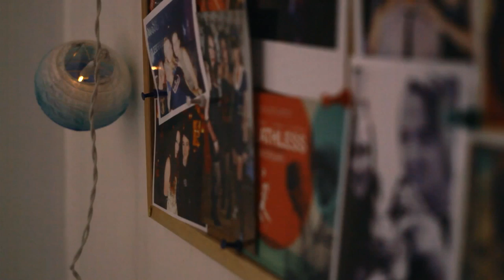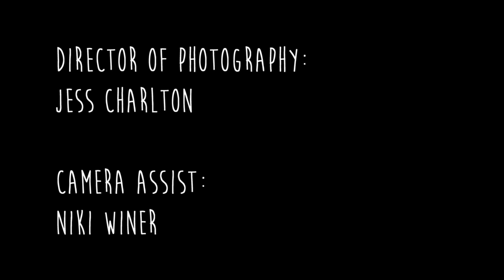MY SECRET VALENTINE - 2014 Tropfest NZ Finalist (TSI: "Glasses")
A story of true love on Valentine's Day.

Directed by Jane Fletcher
Tropfest New Zealand
2014